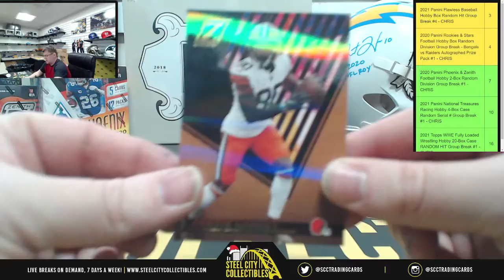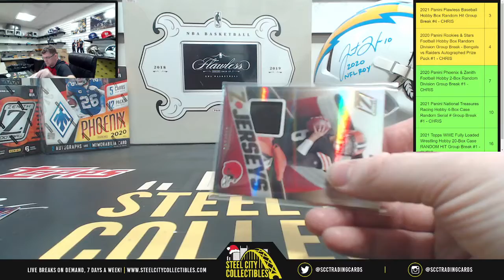2021 Panini Zenith Football Hobby Box - Live Break with Chris - Rennas E